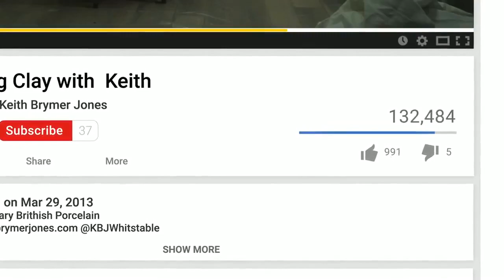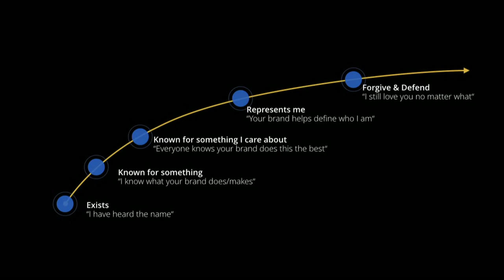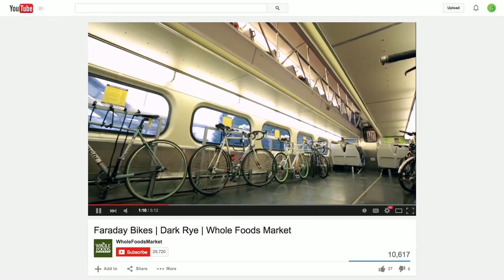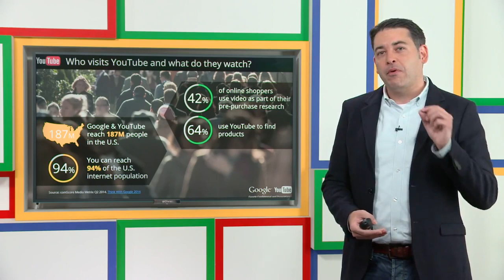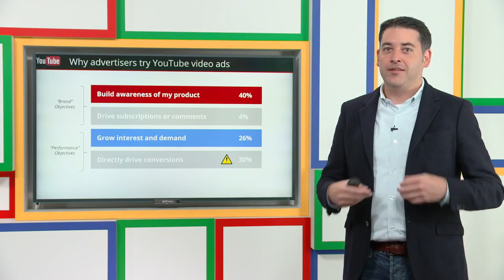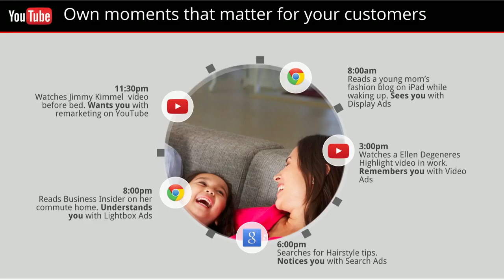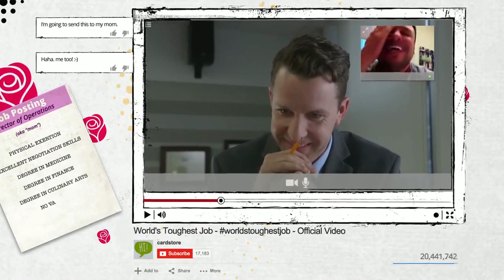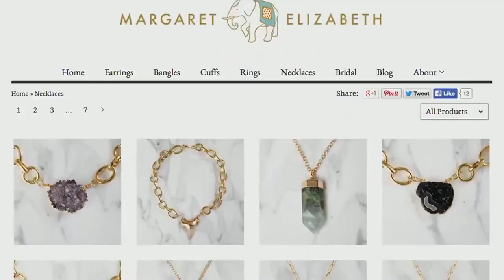Google Partners Connect March 2015 [Replay]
2015 is the year of the video, so why not utilize it for your best. See how you can grow your small/medium business online with Youtube video ads.

Watch the Google Partner event video replay and see how you can grow as a business working with a Google Partner agency.

To know more about medical marketing at GMR, you may visit our